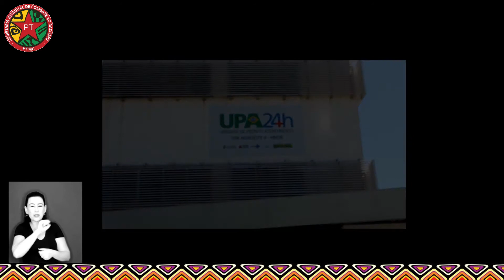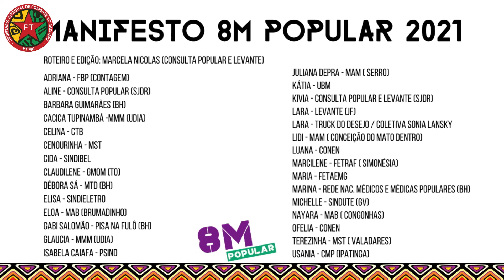8M - Vídeo-Performance: Manifesto das Mulheres de MG 2021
Encerramos nosso 8 de março com esse lindo vídeo, com mulheres de todo canto do estado fazendo uma incrível performance-manifesto.
Nós, mulheres de todos os cantos de Minas, viemos mais uma vez denunciar as mazelas sofridas pelo nosso povo e estamos aqui para defender o único projeto político possível: o projeto pela vida, com VACINA PARA TODOS e IMPEACHMENT JÁ.
Ecoamos por toda Minas Gerais as vozes de resistência das mulheres que lutam e constroem um projeto feminista, colorido, antirracista e popular ❤

Créditos: @8mpopular @frentebrasilpopularmg